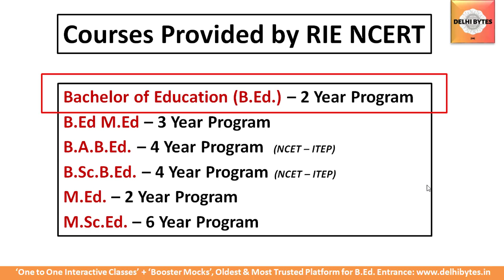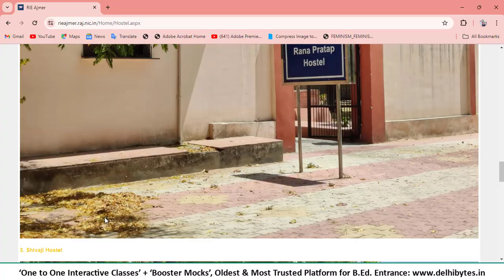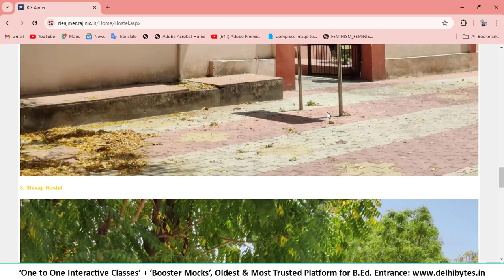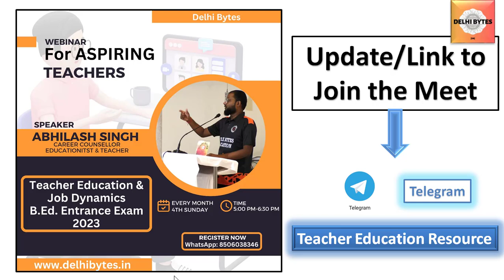RIE HOSTELS PROVIDE KRTA HAI ? || RIE B.Ed. || RIE BED || RIE NCERT